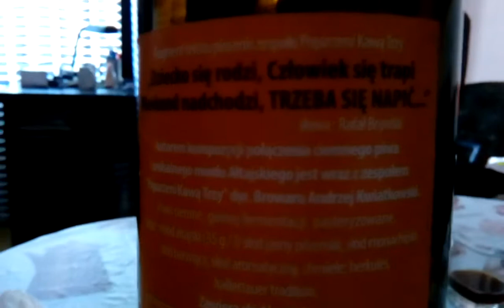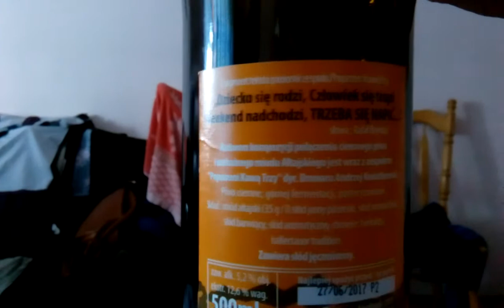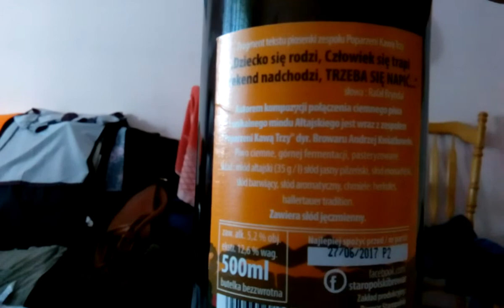Польша. Łomianki. Алтайский Рай.